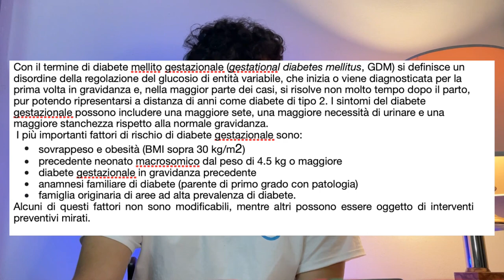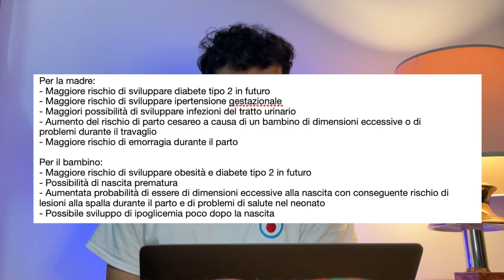DIABETE Gestazionale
Ciao, più volte mi avete chiesto di parlare di Diabete Gestazionale,  ovviamente non essendone un esperto ho solo provato a fare un sunto delle caratteristiche e delle possibilità terapeutiche.